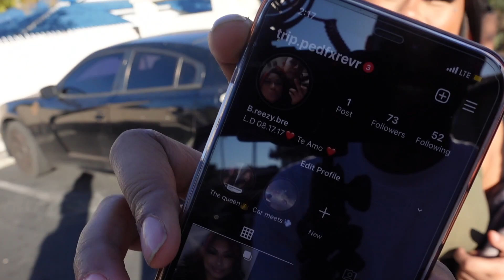TAKING SUBSCRIBERS FOR A RIDE IN MY CHARGER SCATPACK!! *I DID A EPIC BURNOUT*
In todays video I took some subscribers on a joyride in my scatpack :) We did a couple of pulls, two burn outs and I pealed out of the parking like these mustang crowd killers lol.

Add me on Snapchat! Username: dh_slimeglzy